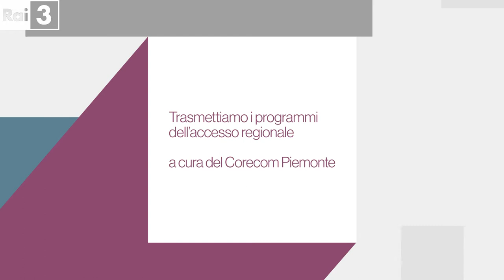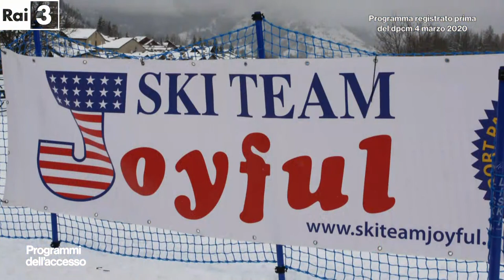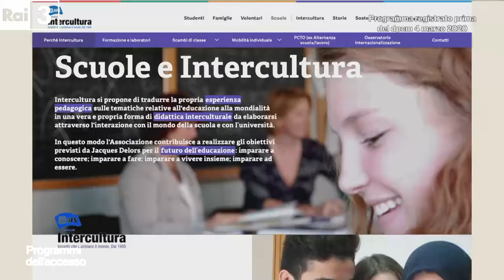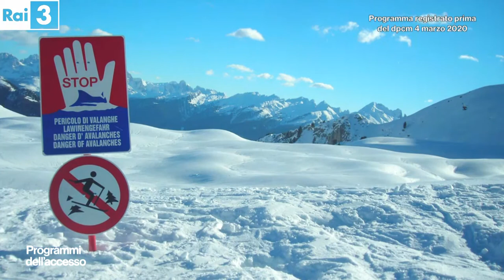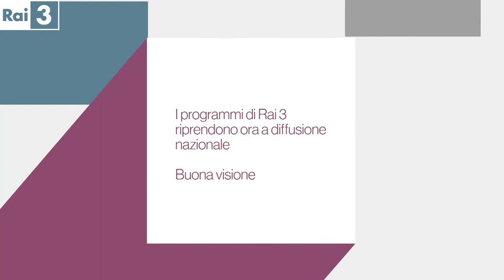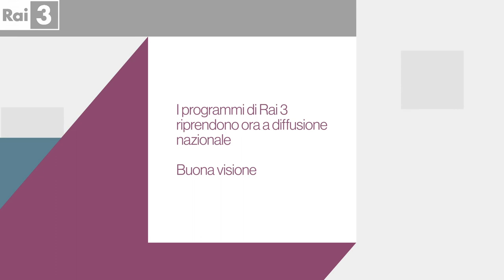Programmi dell'accesso 2020, puntata del 18 luglio.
La prima puntata dei programmi dell'accesso 2020 ha diffuso i messaggi del Corecom Piemonte, di Città amica onlus, dell'associazione sportiva Ski team Joyful, del museo laboratorio della preistoria di Vaie, dell'associazione Intercultura e di Uni, ente italiano di normazione.